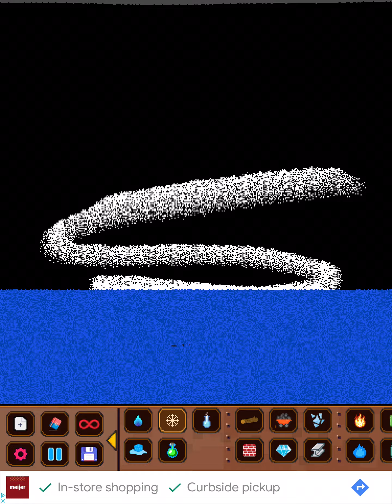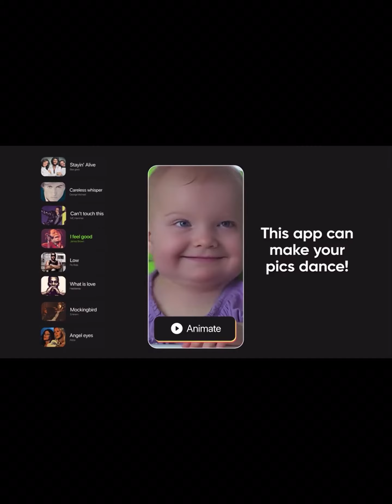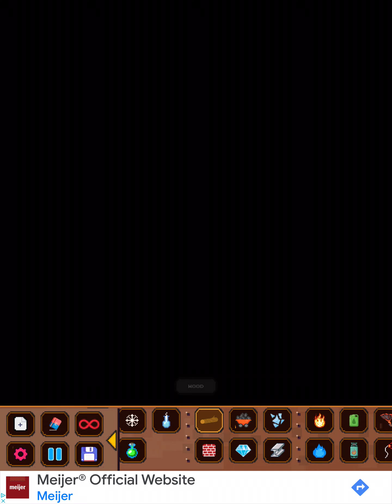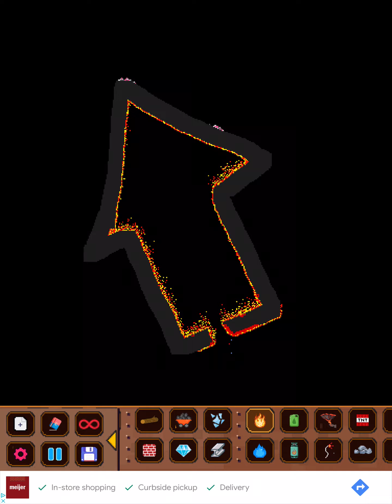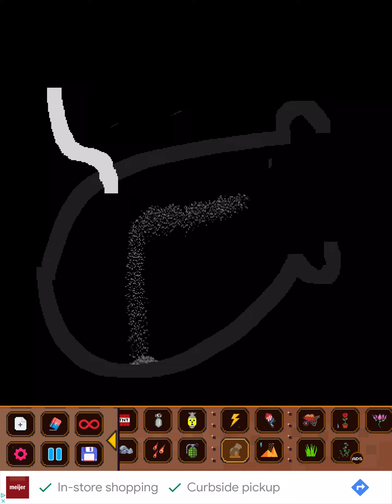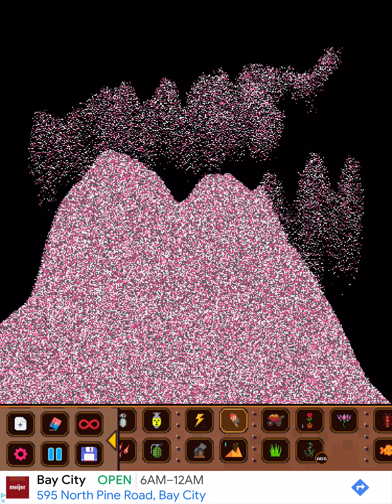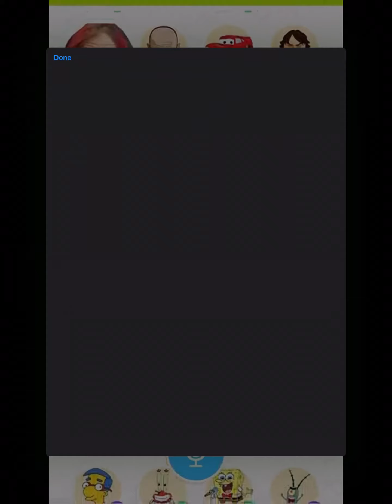January 8, 2024